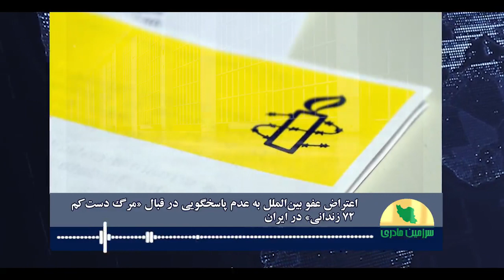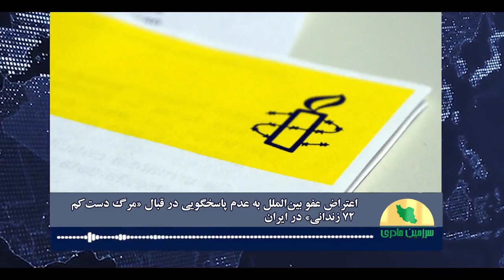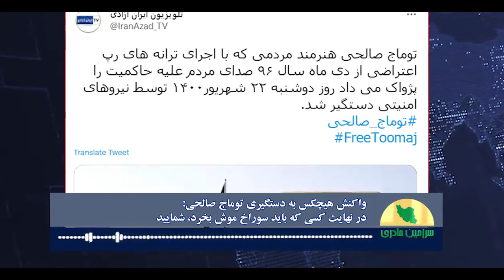موزیک ویدیوی جدید هیچکس در حمایت از توماج صالحی(رپر در بند رژیم ایران )